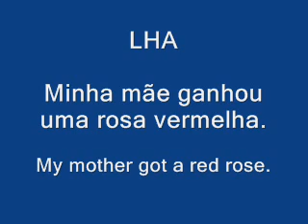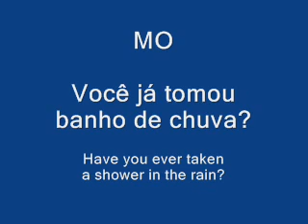Brazilian Portuguese Pronunciation -- Group VI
This is the 6th of 11 videos with examples of the Portuguese Pronunciation. and grab FREE MP3 and PDF files!